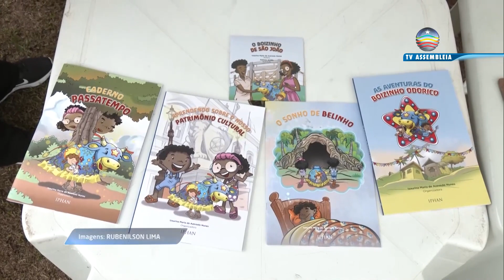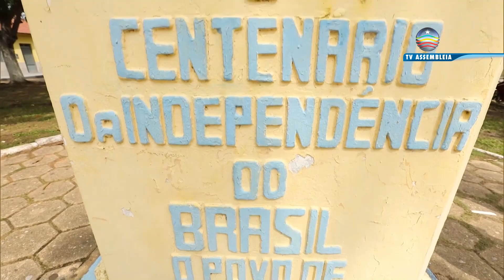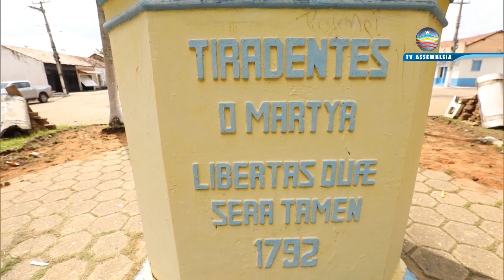Jornal Portal da Assembleia 16/11/2022